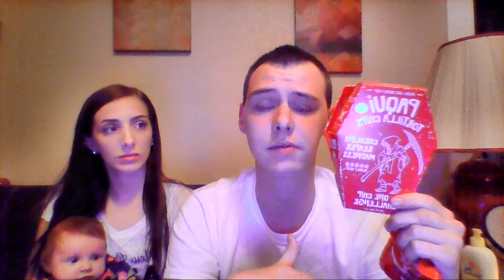Carolina Reaper Chip Challenge!! (WIFE FLIPS Out!)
Aaron And Angel Starts their you Tube Channel  with a fresh out the box, hottest chip in the World! Made from Carolina Reaper Powder!